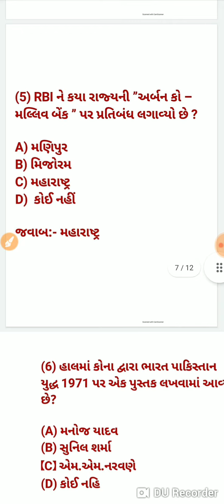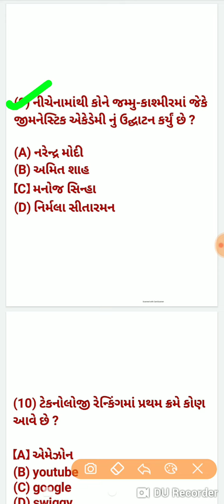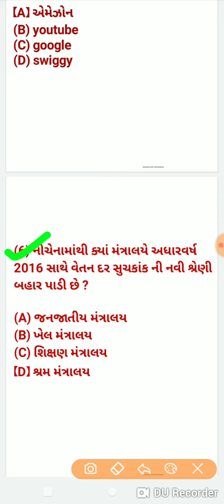29 November 2021 Current Affairs in Gujarati By Gujarati Sahitya | current affairs in gujarati today